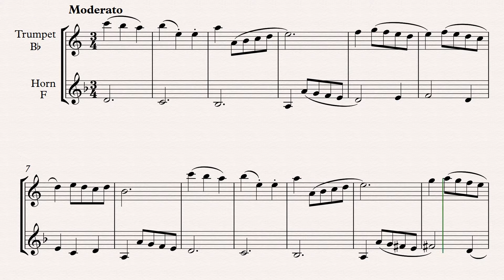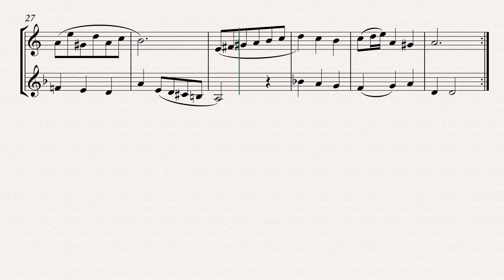Score: Minuet in G Minor (Bach) - Trumpet in Bb and Horn in F duet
Minuet in G Minor - Trumpet in Bb and Horn in F duet [Score]